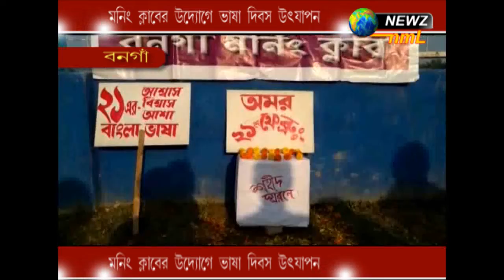বনগাঁ মর্নিং ক্লাবের উদ্যোগে ভাষা দিবস উৎযাপন